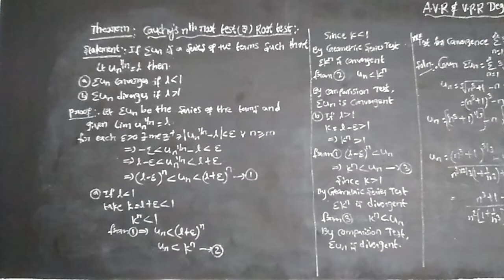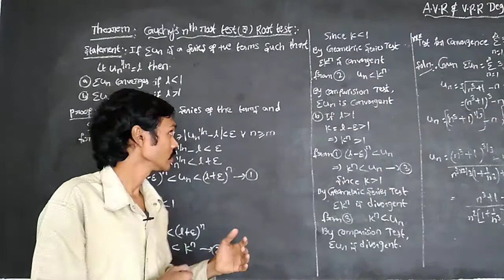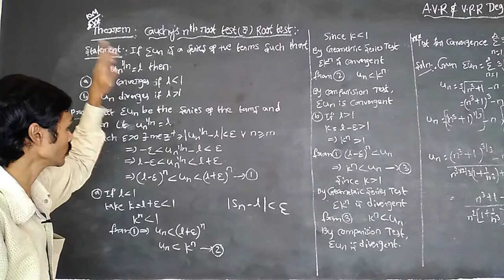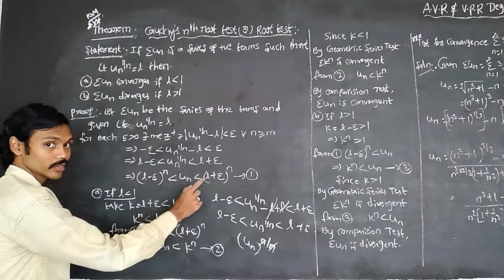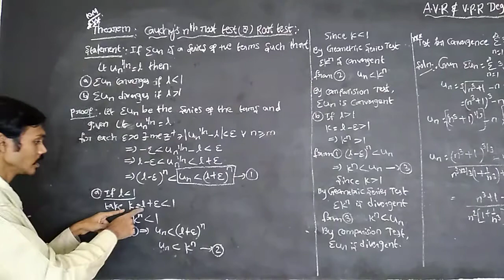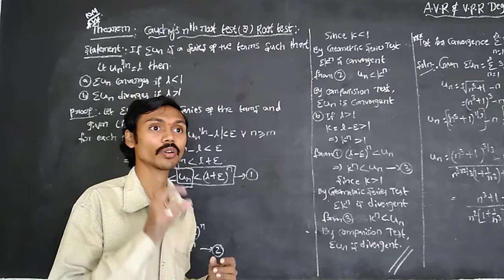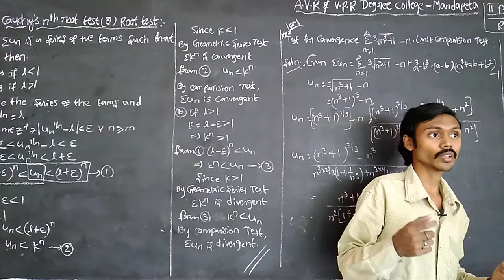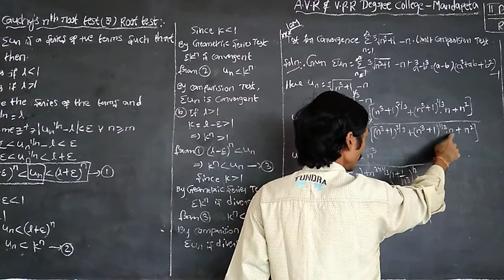ll BSC lV SEM MATHS REAL ANALYSIS UNIT 2 PART Vll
avr&vpr degre college
mandapeta